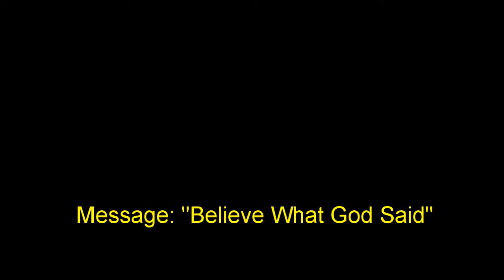21 January 2018 "Believe What God Said" Ps. Neil Miers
Message by Ps. Neil Miers at Global Connexions Kawana, Australia on 21 January 2018 titled "Believe What God Said".